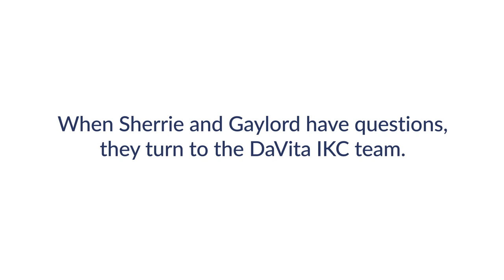Care Partner Support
The impact of patient’s care team can often reach beyond the clinical to include their loved ones. IKC encourages and educates patients and their care partners.